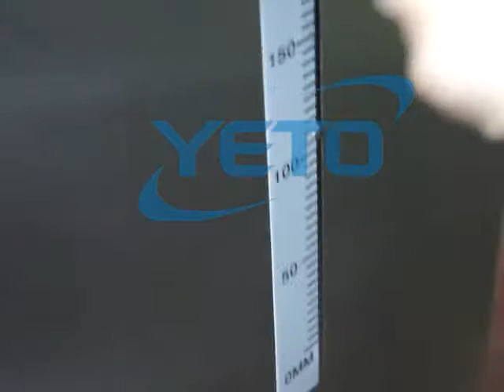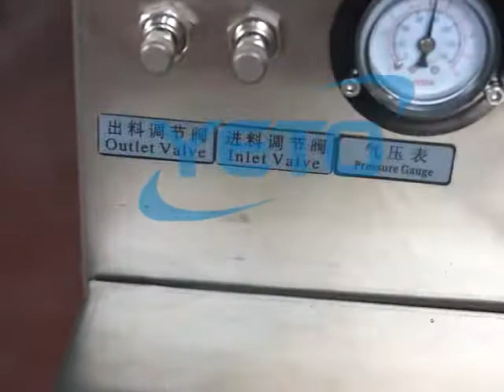semi automatic double functional cream filling machine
1.This double function liquid and cream Filling machine to fill viscous substances in bottle,cans, containers, etc. A benefit of this filler is that it permits customization of eight different filling ranges, and it can reach filling speeds of up to 40 bottles per minutes.
2.Suitable for various viscous substances (e.g.: pastes, creams, ointments) and liquids including perfumes, vegetable oils, motor oils, thin liquid soaps, etc.
3.Stainless steel version, manual operation via footswitch or automatic filling at set speed. Can be used with included hopper to fill some stick products,This machine also can be connected with a pneumatic material transfer to feed the products into hopper.
Or by suck the liquid from a storage tank through a pipe to fill liquid products. Filler moves from bottom to top of container during the filling process.